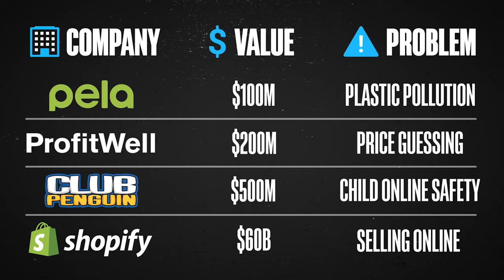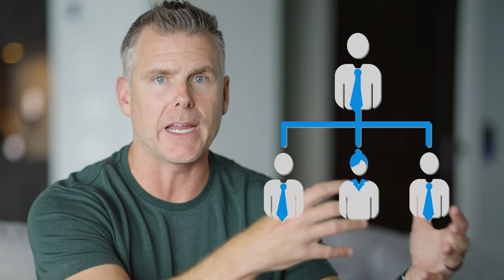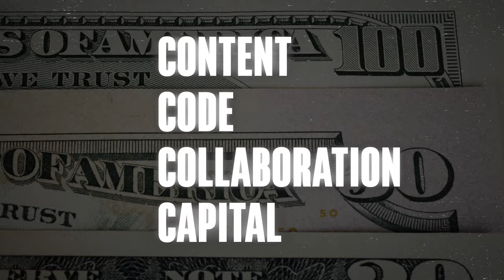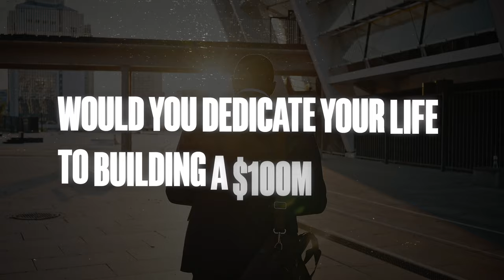How to Build a $100M Startup in 3 Years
▸▸ Watch these 25 minutes if you want to scale a business you don’t grow to hate

How do you build a $100 million company in three years?"

This was the challenging question from one of my coaching members, who recently sold his company.

Sound audacious right?

Depends on who you ask.

I’ve had dozens of friends do it.

Some of them BILLION dollar companies.

And when I think of the conversations I've had with each of them…

What was it like when they were first getting started?

What challenges did they overcome?

What was the process they went through to become attractive enough for to somebody buy them for $100 million?

I discovered some unexpected strategies that I want to share with you today.